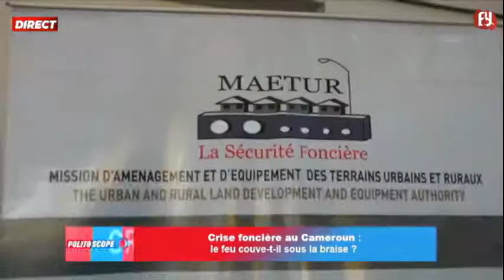POLITOSCOPE 07-05-2022(for you tv)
-CRISE FONCIERE AU CAMEROUN: LE FEU COUVE-T-IL SOUS LA BRAISE?
-MESURES DE CONTINGENTEMENT DES EXPORTATIONS: LE CAMEROUN PEUT-IL COMBATTRE LA VIE CHERE?